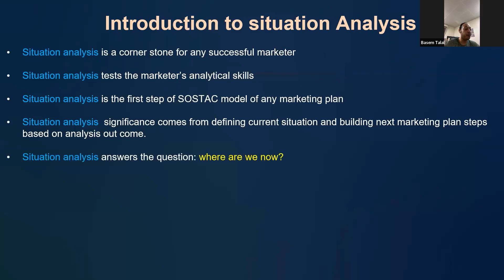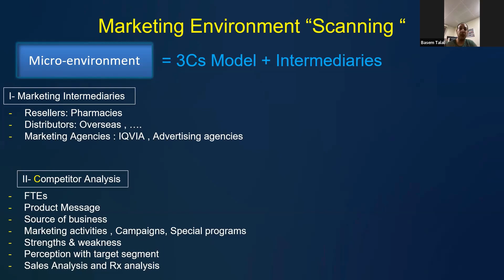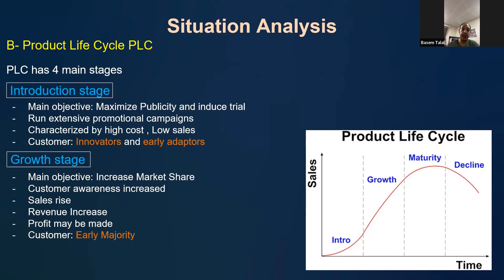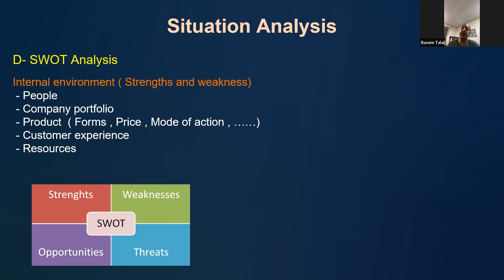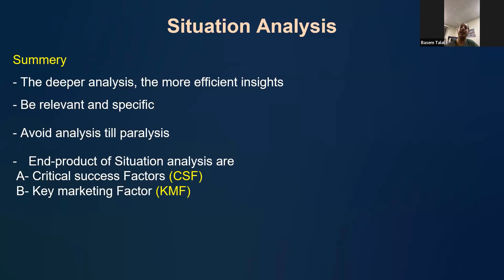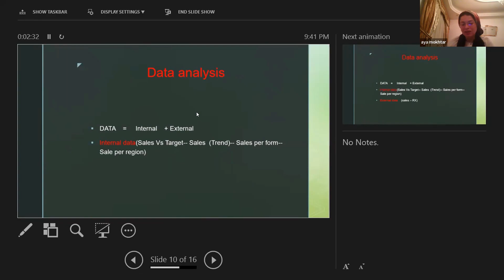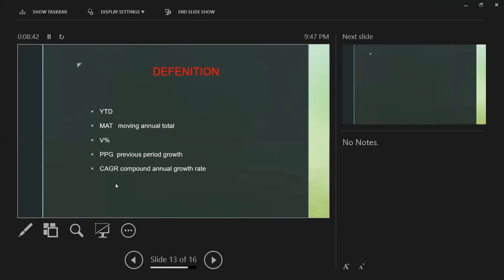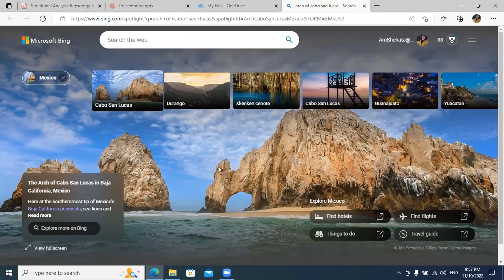Recap of situational analysis - (By trainees)